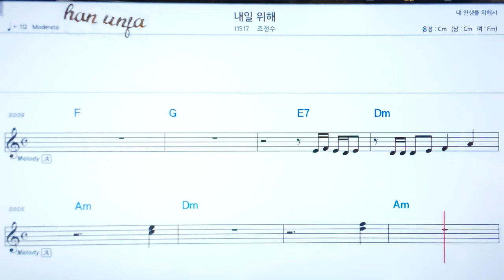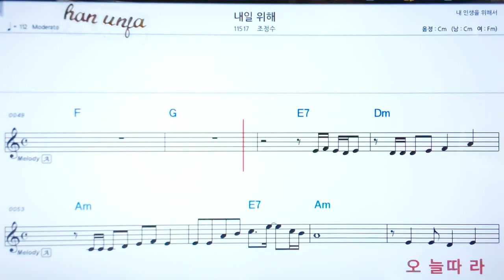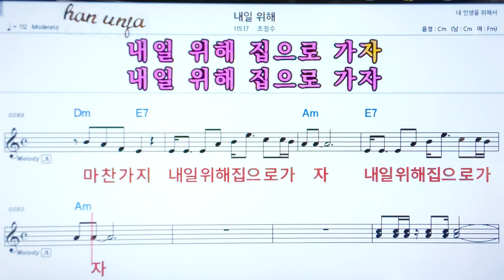💖 내일 위해/조정수 👍코드,악보, 코드 ,Karaoke*카라오케 반주